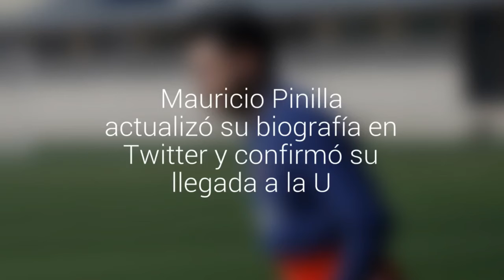Mauricio Pinilla actualizó su biografía en Twitter y confirmó su llegada a la U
Delantero confirmó de esta manera su retorno al cuadro azul luego de firmar su finiquito con el Genoa de Italia.